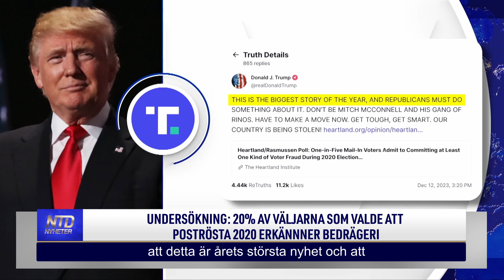Undersökning: 20% av väljarna som valde att poströsta i USA 2020 erkännerbedrägeri | NTD NYHETER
En ny undersökning visar att en av fem väljare begick någon form av valfusk 2020. Den tidigare president Donald Trump kommenterar detta och menar att det stödjer hans flera år gamla påstående om omfattande bedrägeri. NTD talade med undersökningsföretaget.

Tid: Måndagar kl. 08:00 och kl. 17:00
Tisdagar kl. 09:00
Torsdagar kl. 09:00 och kl. 20:30
Söndagar kl. 08:00
Kanalplats:
450 hos Tele2 och Comhem
500 hos Telia
20 hos Sappa
299 hos Telenor/Bredbandsbolaget och Canal Digital